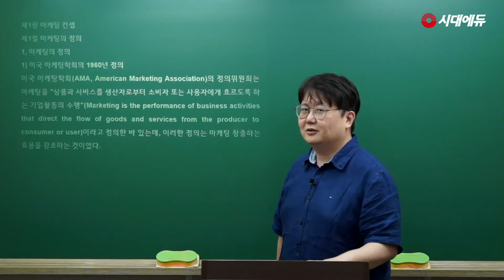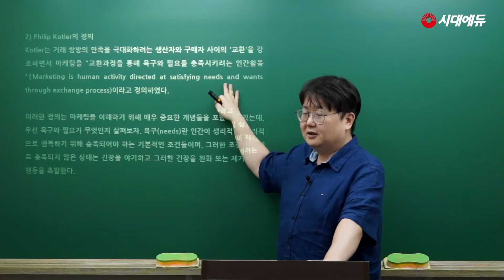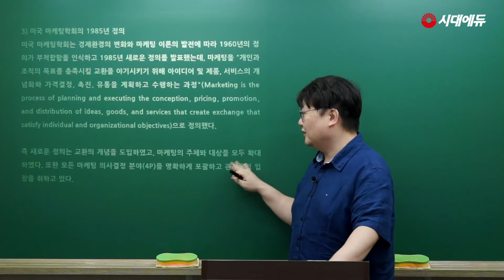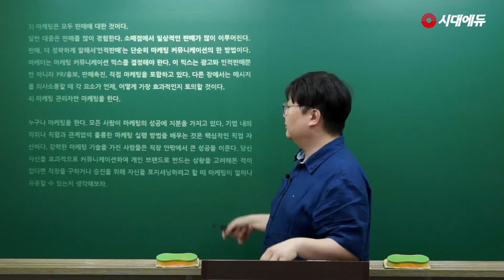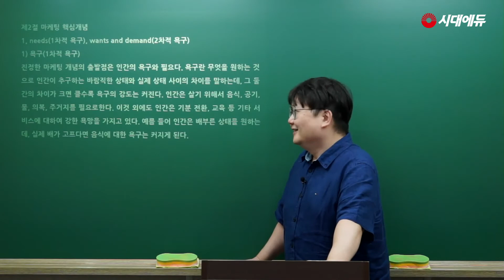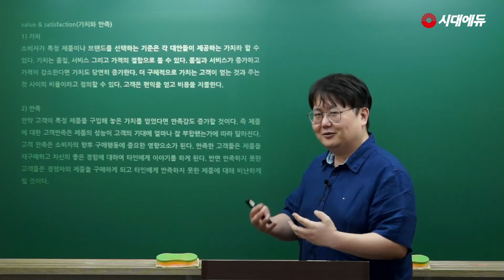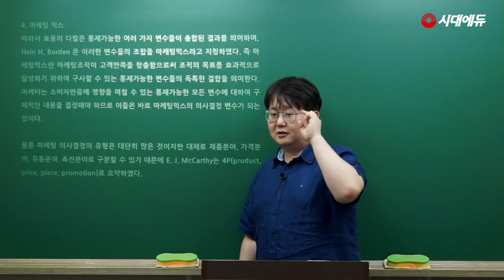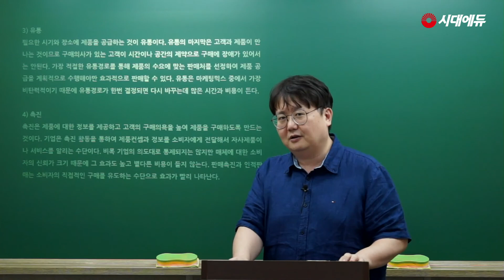시대에듀 독학사4단계 경영학 마케팅관리 기본이론 01강 (조한T)